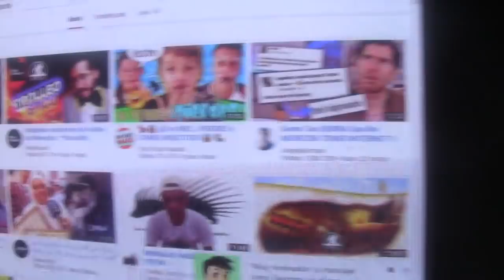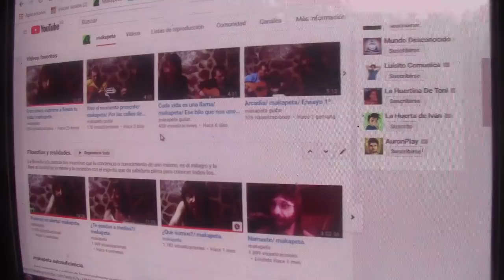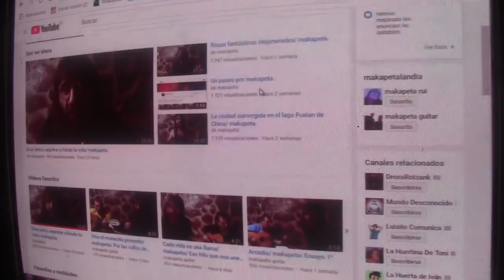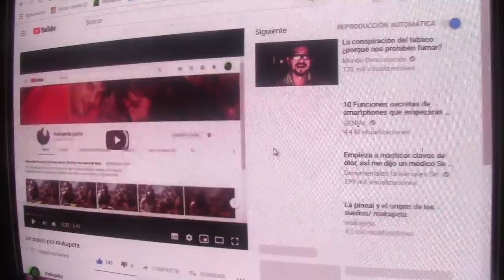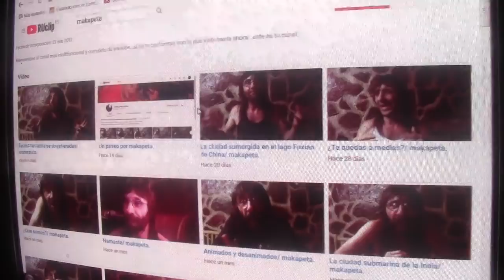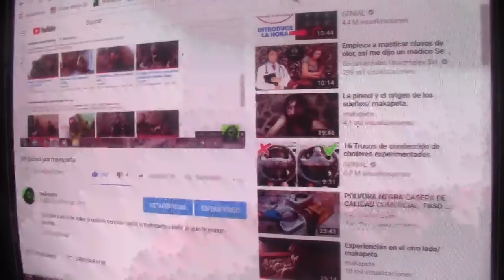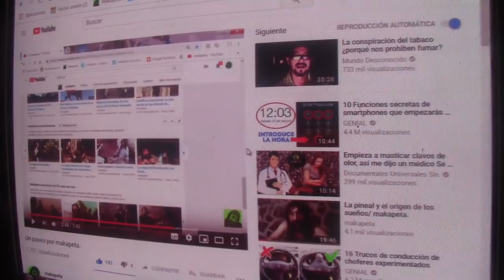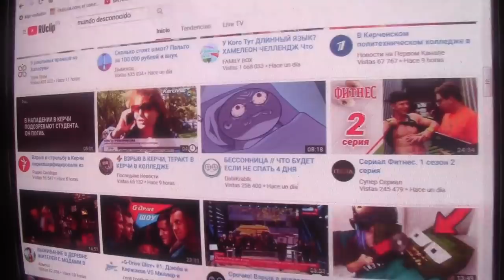Lo que no quieren que veas.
Un apagón o caída del sistema completo de youtube, ha echo nacer todo tipo de versiones y teorías sobre su origen, desde videos que no quieren que veamos a hackers que apagaron el sistema.